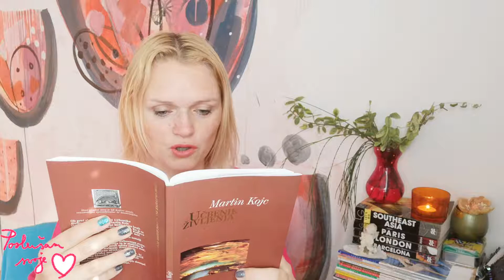Martin Kojc: Učbenik življenja - 4. lekcija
Hej moja draga, moj dragi!

Kako ste danes?

Kako kaj vaš svet?

Zbrala sem misli, ki so meni pomembne iz Učbenika življenja Martina Kojca - 4. lekcija.

Vsako lekcijo morate študirati vsak dan vsaj en teden.

Vse, kar si želim, je moja pravica in moja odločitev. Moje želje so volja prasile, ki se samodejno uresničuje, če je jaz svojim napačnim življenjskim nazorom pri tem ne oviram.

Vse je naprej določeno in vse se neprestano razvija.

Razvoja pa pomeni nenehno pot k višji vednosti, k popolnejšemu in boljšemu življenju.

Vsaka bolezen, vsak neuspeh, sploh vse nezaželeno je vselej samo most k novemu vzponu, k novemu spoznanju.

Resnice učinkujejo na dušo človeka: odstranjujejo vse slabe sestavine naše biti in spreminjajo njeno obliko: nastane nov človek, svoboden, boljši človek.

Izpolnitev njegovih želja pomeni hkrati njegovo zavestno srečo in njegovo zadovoljstvo.

Izpolnitev prepušča prasili, ki ustvarja zaželeno v njem, po njem in zunaj njega.

Šele, ko je človek spoznal, da prasila zaradi svoje vsemogočnosti in vsevednosti nikakor ne more sama sebi in torej tudi človeku prizadejati kaj nezaželenega, uplahne njegova volja in s tem vsi spremljajoči pojavi kot so strah, nemir, skrb…

Izraz zaupanje samemu sebi moramo nadomestiti z izrazom zaupanje prasili.

Vse, kar se dogaja, je vnaprej določeno, modro in dobro in samo izpolnjuje in izboljšuje življenje.

Človek, ki zaupa prasili, je brezmejno miren, ja kakor skala v viharnem morju. Nič ga ne more spraviti iz njegovega miru in ravnodušja. Notranje natančno ve, da se bo vse, kar si želi, tudi izpolnilo.

Točno se zaveda, da mora prej ali slej priti trenutek, ki mu prinese zaželeno. Zato je tako miren in ravnodušen glede življenja.

Popolnoma si zaslužiš, da si srečna - srečen!

Ly♥
Kateja